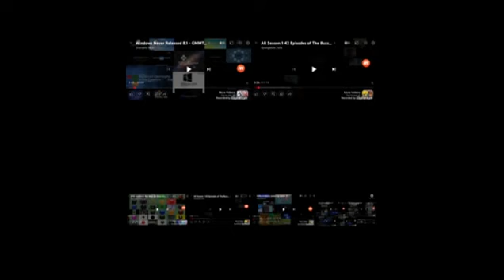bfdi auditions same time 2